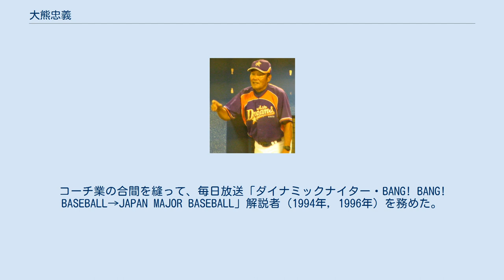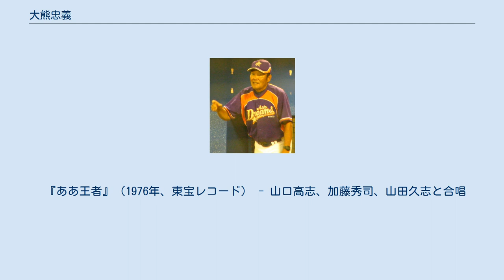大熊忠義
大熊 忠義（おおくま ただよし、1943年9月8日 - ）は、大阪府羽曳野市出身の元プロ野球選手（外野手）・コーチ、解説者。
 浪商高校では3年時の1961年、2年生エースの尾崎行雄を擁し、「2番・三塁手」として春夏の甲子園に出場。
春の選抜では準々決勝で法政二高に敗れたが、夏の選手権では順調に勝ち進み、決勝で桐蔭高を1-0で降し優勝を飾る。
大熊は23打数8安打、打率.348を打って貢献した。
高校同期に大塚弥寿男、住友平、2学年下に高田繁がいた。
卒業後は近畿大学に進学し、2年次の1963年に先輩が阪神タイガースの入団テストを受ける際に「かばん持ち」として付き添ったところ、青田昇ヘッドコーチがマイク・ソロムコのユニホームを渡して「（着替えて）打ってみろ」と勧誘、これに応じて打席に立ったが、ところがこの写真が新聞に掲載され、プロ・アマ規定違反として大熊の退学または野球部の1年間の出場停止という処分が下り、大熊は中退を選択した。
 1964年に阪急ブレーブスへ入団し、3年目の1966年には主に三塁手として11試合に先発出場するが、ダリル・スペンサーらの控えにとどまり外野手に転向。
1967年からのリーグ3連覇に貢献し、1968年には左翼手のレギュラーを掴み取って1番打者を任され、初めて規定打席にも到達してベストテン8位の打率.285をマーク。
1969年は矢野清が左翼手に入ったため中堅手に回り、巨人との日本シリーズでは全6戦に先発して23打数8安打2打点と活躍。
1970年から左翼手に戻るが、この年から福本豊が1番打者となって盗塁王を獲るようになると、つなぎ役の2番あるいは下位打線に回って活躍。
1971年には自己最高の打率.307でベストテン9位に入り、同年からのリーグ2連覇に大きな役割を果たす。
2番を打つ機会が増えた1972年は打撃が低迷したほか、ビル・ソーレルの入団もあって出場機会が減少し、前年3割を超えた打率が.231に下落。
巨人との日本シリーズは前半3戦に先発を外れるが、10月28日の最終第5戦（西宮）では高橋一三から自身のシリーズ初本塁打を放つ。
そのオフの契約更改では大熊の懸念に反して400万円近くの年俸増となり、「2番の価値を認めてくれるんだったら、もっとやってやろう」と福本をアシストするための練習に取り組んだという。
鉄壁の守備で、球場のフェンスに当たったクッションボールを上手く捌き、二塁打を食い止めて単打止まりにした。
安打性のライナーも何度もノーバウンドで捕球し、ナイン達は「影のMVP」とも呼んだ。
1974年6月からは2番打者として復活し、福本曰く、上田利治が監督に就任した同年から福本・大熊のコンビが定着したと記している。
福本が盗塁を企図し、スタートが悪ければカットし、微妙な場合は空振りするなど、巧みなアシストをし、二塁に達した後はバントや右打ちで三塁へ進め、福本からも「有能なサポーター」と絶大な信頼を受けていた。
福本は大熊が2番打者であった1974年から1977年までを「僕の野球人生で最も充実していた」と振り返っている。
大熊自身は、つなぎの理想は「中日ドラゴンズの中利夫・高木守道の1・2番」と述べている。
1975年の広島との日本シリーズは26打数7安打5打点と活躍し、球団史上初の日本一に貢献。
1976年のオールスターゲームでは7月18日の第2戦（後楽園）で新浦寿夫と対戦。
前半戦の段階で首位であった巨人とおそらく日本シリーズで対戦するだろうと思い、打席から新浦を観察。
七分袖のアンダーシャツから血管がよく浮き上がっており、速球の握りの時は特に血管がはっきりと浮き上がっていたため、血管の動きを見て左翼席越えの本塁打を放った。
同年の日本シリーズでは10月25日の第2戦（後楽園）の5回表、2-1で迎えた阪急が1死満塁のチャンスを掴み、大熊に打席が回ってきた。
この時にベンチからヒットエンドランのサインが出て、大熊は先発のクライド・ライトの右に緩いゴロを打ったが、ライトはエンドランがかかっていたために本塁へも三塁へも投げることができず、仕方なく一塁へ投げて大熊をアウトにするしかなく1点が入った。
1977年の日本シリーズでは前年のオールスターで新浦の癖を知ったこと...